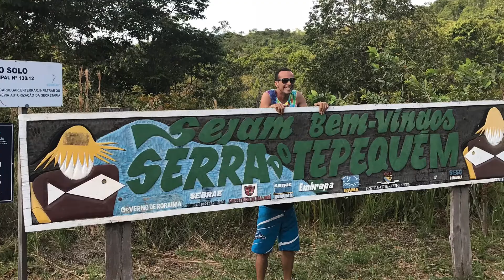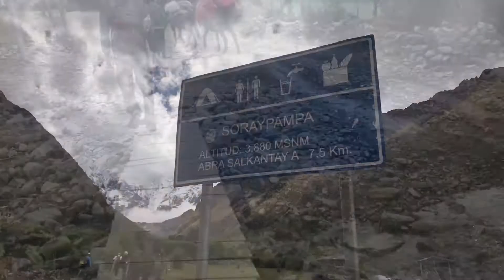Explorando ao longo dos anos